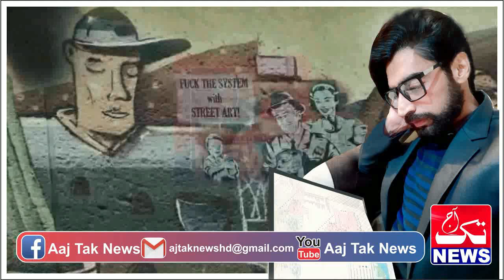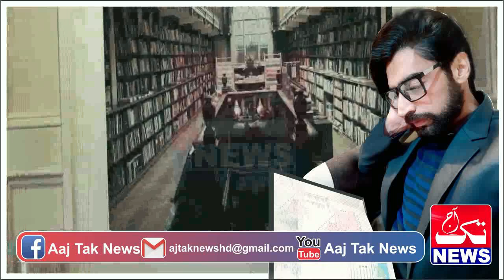Story Of Pak Spy Mr Ali Held A New Mission In A New Place Episode 65